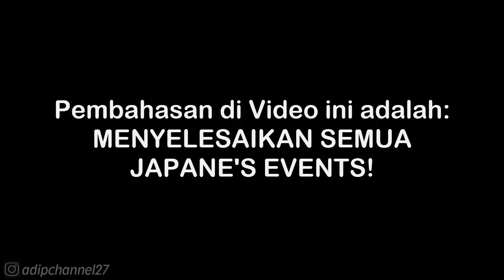JAPANESE GAMES MODE • 06 WARRING STATES SKILL CHECK EXEMPTION • BASARA 3 UTAGE